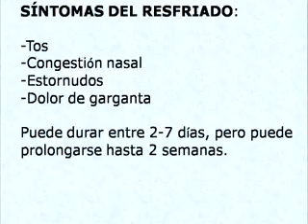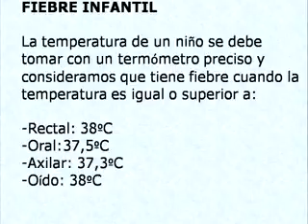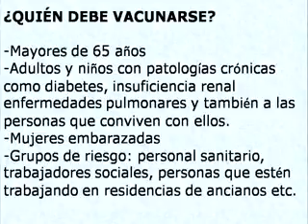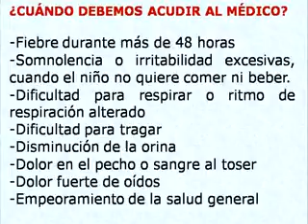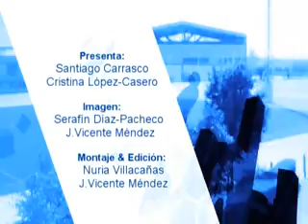CC MARTES 10 NOVIEMBRE